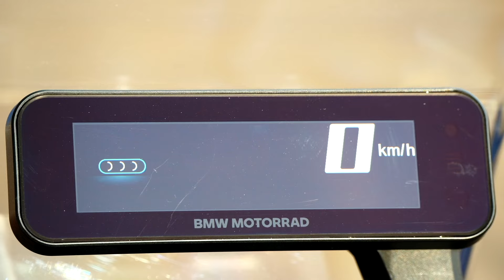Der BMW CE 02 - Progressives Design mit neuartigen Proportionen und viel Raum für Individualisierung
Der neue BMW CE 02 steht für einen neuen Zugang zu BMW Motorrad. Er ist elektrisch, er spricht insbesondere auch Jugendliche an und er ist weder E-Motorrad noch E-Scooter. Er ist eParkourer. Geschaffen für die City und fürs urbane Umfeld. Flink, praktisch, robust und formsprachlich auf das Notwendigste reduziert. Große Räder lösen den Anspruch an Robustheit ein und stehen gleichzeitig für Fahrspaß auf vielen Terrains. Schwarz als Grundfarbe für Rahmen, Räder, Frontfender und Gabelbrückenverkleidung oben sowie Granitgrau metallic matt für die Motorabdeckung bieten einen ebenso spannenden Kontrast wie das Wechselspiel aus matten und hochglänzenden Oberflächen. In der Sonderausstattung HIGHLINE präsentiert sich der neue CE 02 indes extrovertiert und farbenfroh. Eine in Gold eloxierte Gabel und ein Tape-Design in Verbindung mit Petrol als Kontrastfarbe lässt den CE 02 bereits im Stand dynamisch und zukunftsorientiert wirken.